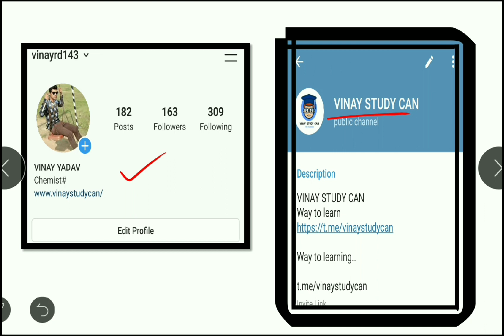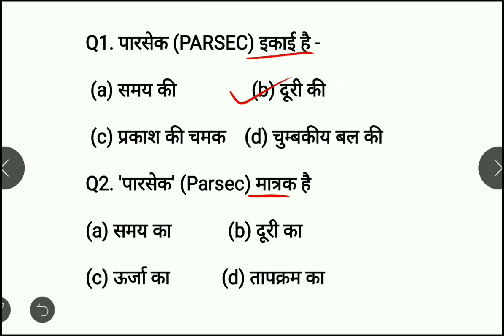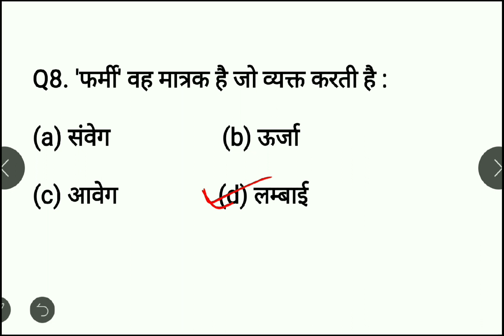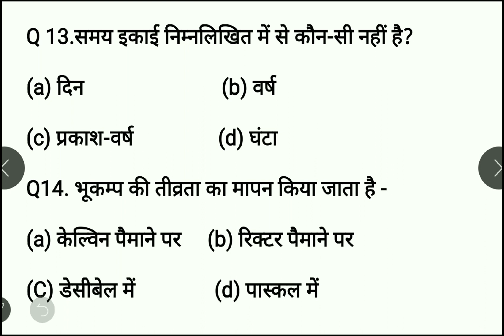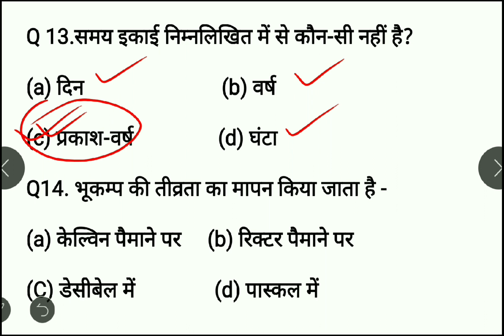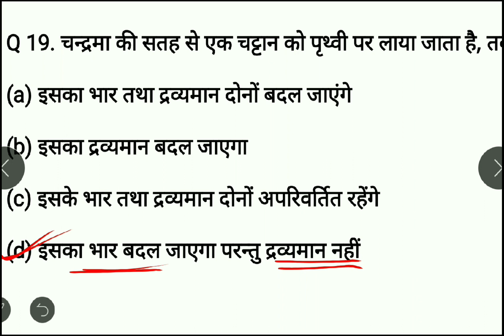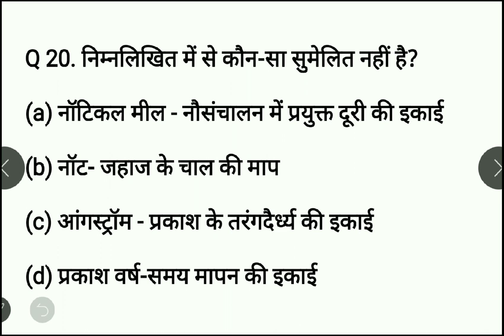ACF RANGER PHYSICS PART 2 PHYSICAL QUANTITIES AND MEASUREMENTS|भौतिक विज्ञान भाग 2#ACF RENGER